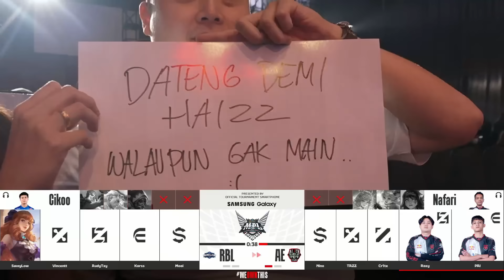REBELLION ESPORTS vs ALTER EGO ESPORTS | Regular Season Week 1 Day 2 | Game 2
Hari kedua MPL Indonesia Season 13 meneruskan match panas di minggu ini!

Ada pertandingan dari Geek yang akan menjamu Bigetron Alpha lalu dilanjut dengan perseteruan antara tim Rebellion vs Alter ego dan diakhiri dengan match sang naga, Aura vs pasukan Dewa!

Mari ramaikan dengan nonton dan dukung penuh tim favorit kalian! 🔥